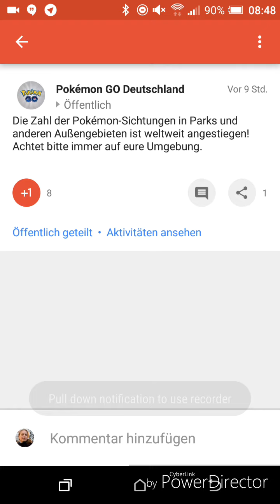Mehr Pokémon + Eier + Apple Watch - Pokémon Go Deutsch